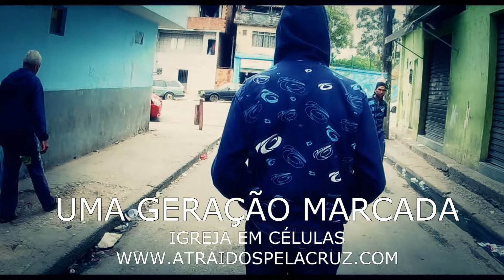UMA GERAÇÃO MARCADA - ATRAÍDOS PELA CRUZ